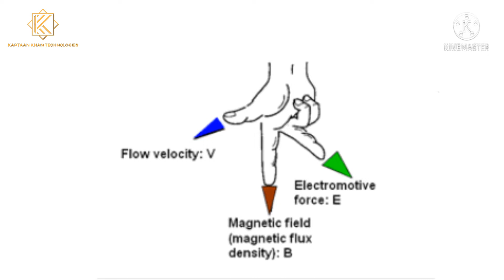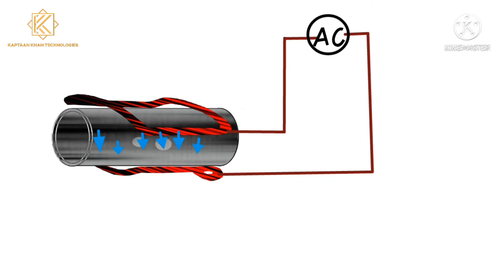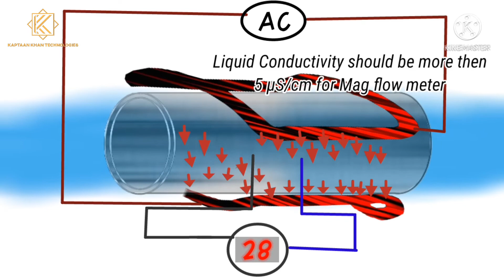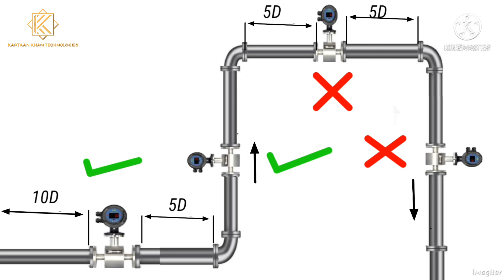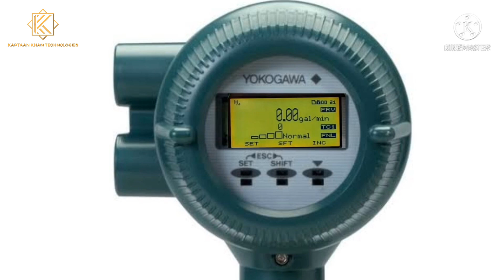Electro magnetic mag flow meter Working, Installation & Zero calibration all in 1 by kaptaan khan